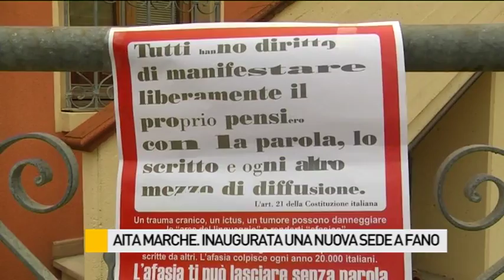AITA Marche, inaugurata una sede operativa a Fano